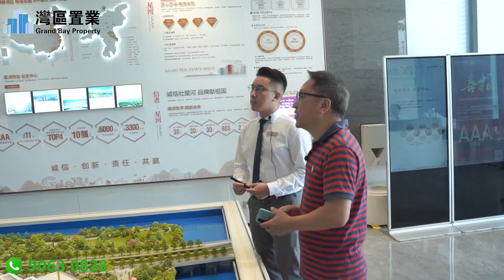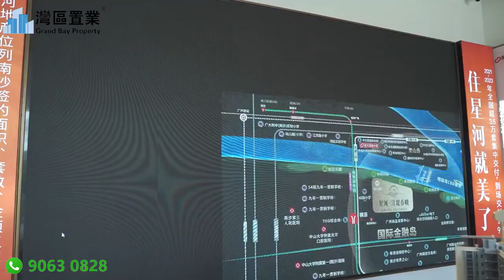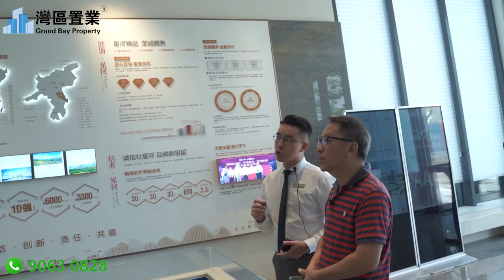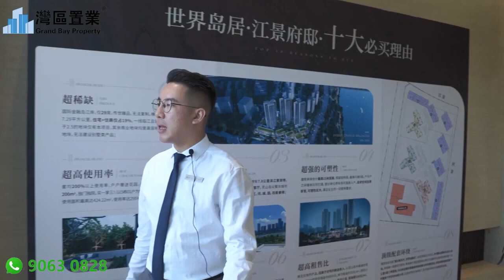南沙國際金融島·星河·江堤春曉【灣區置業】面向世界的南沙 千億國際金融島，18號線TOD爲鄰-步行約500米地鐵口，不限購：與壹般商住房不同，江景府邸建築面積約135-168㎡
00:00 開頭
00:30 區位沙盤介紹
23:54 樣板房介紹
44:43 總結

【橫瀝·江堤春曉·江景府邸】🏡
 僅此29席，傳世臻品
─ ✦江景府邸·震撼發售 ✦ ─
─ ✦世界島居·壹覽江山 ✦ ─

【基礎信息】
項目位置：國際金融島·星河·江堤春曉銷售中心
項目占地：2.30萬㎡
總建築面積：約7.41萬㎡
項目容積率：約2.5
項目綠地率：約30%
項目産品：江景府邸建築面積約135-168㎡
交樓標准：毛坯
物業管理：星河物業（智善生活）

🏡星河江堤春曉項目濱水商業資料：
橫瀝島壹線江景府邸，獨門獨院，最高使用率達295%，買壹送三！
5棟（8套約143㎡）
6棟（4套約168㎡）
7棟（4套約168㎡）
8棟（4套約168㎡）
9棟（4套約141㎡）
10棟（4套約135㎡,1套約279）樣板房在02戶，售樓部01戶

——💥十大獨有價值點💥——
超稀缺：國際金融島——橫瀝島尖，現僅售29席，傳世臻品，不可複制。現規劃用地面積爲10.31平方公裏，住宅+住商僅占19%，容積率2.5的地塊僅有本項目，因超低容積率才能設計別墅類産品，其余商業地塊均是高容積率商業商務地塊，別墅類産品難以複制；

超高使用率：套均200%以上使用率，戶戶贈送花園，最高贈送花園面積約200㎡，獨門獨院，以5棟01戶爲例，建築面積143.35㎡，使用面積最高達424.22㎡，使用率達295%；

絕佳的景觀：局部二樓以上即可看江，臨江靠河，擁有7.8公裏濱江景觀帶，1500米遼闊江景，“黃金兩公裏”水都客廳，靈山島尖繁華城市天際線，平均約百平米超大私人花園，江、河、城、園，四景兼得；

超強的可塑性：合計最高15米層高，預留結構梁，最高可做5層，戶與戶之間牆體均可打通，部分單位停車場可直接入戶，追求空間無界享受，改造空間巨大，滿足業主的壹切使用需求；

頂級圈層：購買商墅産品的業主，基本爲知名企業家，各領域塔尖人士，以打造私人會所爲主。同住于千億國際金融島擁有唯壹的商業別墅，打造私家江岸府邸，有充分的共同點與交往切入點，資源共享共同在大灣區核心再創壹席天地；

世界級地段：南沙定位國家級新區、自貿區、廣州城市新核心區，粵港灣大灣區全面合作示範區，國務院頒布《南沙方案》大力推動南沙發展，集萬千寵愛于壹身，而其中明珠灣是南沙發展的重中之重，商墅産品位于千億明珠灣CBD最核心位置，北瞰國際科學島、坐落于中國首個國際金融島島尖江岸，獨壹無二的世界C位；

頂級配套環繞： 島內如IFF國際金融論壇永久會址，廣州期貨交易所，粵港澳保險中心等多個世界級地標，6公裏3家三甲醫院，500米全國時速最高地鐵線路18號線橫瀝站，項目旁即是橫瀝首個開建首個開學的48班小學，政府真金白銀的千億基礎建設投入，造就橫瀝島的未來不可限量；

風水寶地：本項目地處三江彙橫瀝島尖，廣州風水龍脈珠江出海口，龍頭所在，財氣聚集之地，形成聚寶盆之形態，有天有地，財富湧入豪宅，富貴之宅配有福之人，運勢旺丁又旺財。

超高租售比：遠高于住宅的租金收入，以靈山島中高端住宅爲例，130㎡住宅月租金約4500元，單方租金約35元/㎡，而同小區商業租金均價約110元/㎡ ，核心景觀位置，租金超150元/㎡，回報率超過同等小區住宅近5倍；

🔟不限購：與壹般商住房不同，本産品不占用購房名額，隨時置業，可按揭，最低五成首付，高端資産，無後顧之憂。

【千億星河】3A星河深耕南沙17載
—— 天生豪宅基因 擎領南沙向上
星河地産，連續11年位列中國房地産百強（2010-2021年），公司主體信用AAA評級，穩健綠檔房企。深耕南沙17載，打造星河·山海灣、星河丹堤、嶺南|星河·榮譽等12個標杆項目。三十余年來星河生態圈良性互動，率先完成轉型，踐行城市運營引領者的責任和使命，成就30萬業主美好生活。

天生豪宅基因、高端資産底蘊
星河項目遍布粵港澳大灣區，其中更有多個不可複制的高端項目成功案例，如星河丹缇、星河山海灣等，均爲片區頂尖豪宅標杆，受到星河粉絲極力追捧。

【頭排江景】屹立島尖頭排 270°環幕攬江瞰海
星河·江堤春曉，雄踞南沙國際金融島島尖，距離江岸僅約80米，壹線270°江景視野，盡攬300米壯闊江面。白天，觀賞壯闊江景，夜晚，靈山島的璀璨就在窗前放映。

【低密島居】金融島2.5低密住區 以私密定義生活高度
星河·江堤春曉，是國際金融島上僅有的2.5低密住宅，以低密度定義生活高度。綠意盡染，繁花似錦，在更私密、更品質的居住區裏，過上令人豔羨的生活。

【書香彌漫】48班小學“鄰”距離 快人壹步的高精尖教育
橫瀝島規劃12所面向灣區的學校，包括1所十二年壹貫制學校（規劃中）、3所九年壹貫制學校（規劃中）、1所小學（規劃中）、7所幼兒園（規劃中）教育資源極爲豐富。
項目自建幼兒園，距離48班小學約200米，目送式教育，讓下壹代與璀璨未來零距離。

【橫瀝TOD】18號線TOD爲鄰-步行約500米地鐵口
橫瀝島尖TOD引入站城壹體化開發模式，連通約20萬㎡地下商業空間，未來將打造成休閑、娛樂、購物、辦公壹體化的綜合體。

【交通路網】2站直達珠江新城 灣區樞紐
地鐵：距離地鐵18號線【橫瀝站】僅500米，1站到番禺，2站到珠江新城，串聯珠江新城、琶洲、萬博、明珠灣四大CBD；
18號線北延白雲、花都，南延中山、珠海等珠三角城市地鐵，將聯動灣區鐵路、高速、海港及5大國際機場；
22號線延長線西行至白雲機場、東行至深圳，雙地鐵連接中山、珠海、廣州、深圳4大核心城市；
與深圳寶安機場互通，西至中山馬鞍島，全長約24公裏，是連接三大自貿區（前海、南沙、橫琴）的最強樞紐。從萬頃沙入口通過深中通道至深圳機場、深圳前海僅需30分鍾可達，現施工中，計劃于2024年通車；

💥20分鍾到達番禺廣場，30分鍾直達天河城區 ，廣州雙核聯動引擎。城中別墅，交通絕佳，非凡身價。

【灣區核芯】面向世界的南沙 千億國際金融島
 粵港澳大灣區南沙自貿區-明珠灣
南沙，位于粵港澳大灣區幾何中心，是廣州南拓的重要戰略熱土，依托國家級新區、廣州南沙自貿區、粵港澳全面合作示範區以及廣州城市唯壹副中心的“三區壹中心”規劃，打造第二座珠江新城。
明珠灣，定位爲南沙CBD，是南沙七大片區中規劃能級最高、配置最好的板塊。（數據來源：發展規劃綱要）

 千億投資-全國首個國際金融島
橫瀝島，國內首個金融島，規劃總建築面積約570萬㎡，總投資金額超過1000億元，未來將成爲世界第六大金融島、世界人文經濟會客廳，吸引國際資本與金融精英集聚。（數據來源：百度百科）

 IFF永久會址
國際金融論壇永久會址（IFF），總規模30萬㎡，總投資約35億元，是全球金融領域頭等常設對話、交流和研究機構，被譽爲具有世界影響力的金融“F20”現象地標。將打造成國家金融改革開放示範區和高新地，預計2023年底竣工投入使用。（數據來源：廣州南沙區人民政府）

【頂尖醫療】 6公裏3家三甲醫院 近享高端醫療配套
中山大學附屬第壹(南沙)醫院：亞洲規模最大的海陸空三維壹體急救綠色通道，省級三甲醫院，體量達到50.6萬方，總設置1500張床位，已交付使用；
中山大學附屬口腔醫院南沙院區（建設中）：總投資約10.3億元，華南首家專科三甲醫院，優質醫療守護健康，國內頂尖三甲專科醫院，預計2024年建成；
廣東省中醫院南沙醫院（建設中） ；

【大城商圈】享約20萬㎡商業 凝聚世界精粹
執掌鎏金配套，約20萬㎡地下商業空間，出門口即繁華，購物和休閑娛樂應有盡有，盡享島上最高規格的配套。

【生態人居】約7.8公裏環島景觀帶 生活與自然詩意和鳴
項目出門即濱江公園，東側濱水休閑帶環境，低密綠氧宜居，隨時隨地開啓露營、野餐等休閑活動，下班、周末休閑玩樂好去處，樂享缤紛生活。

【頂級物業】星河智善生活 國家壹級資質物業
引入星河智善生活，服務面積超5000萬㎡，憑借業內領先的綜合實力和服務水平，榮獲“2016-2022連續七年中國物業服務百強企業”。

裝修參考圖

地上會客廳

壹樓餐廳

地下室會客廳

三樓主臥

二樓兒童房

二樓兒童房

三樓主臥

二樓次臥

壹樓會客廳

壹樓花園

主臥景觀